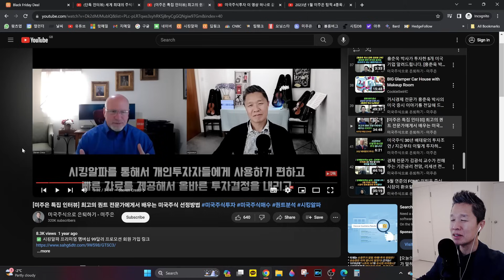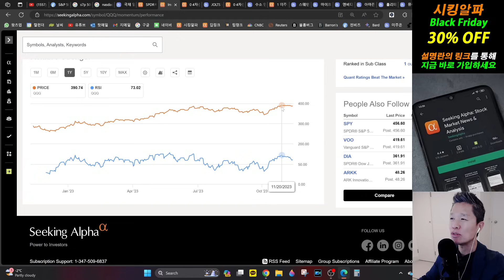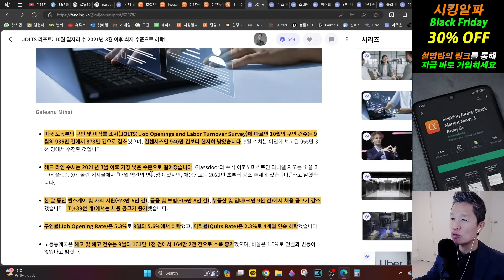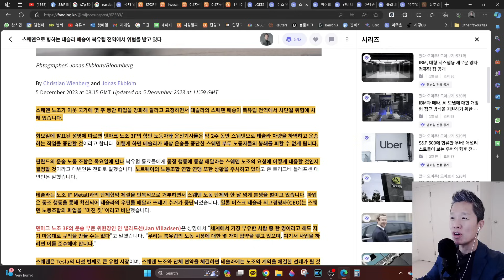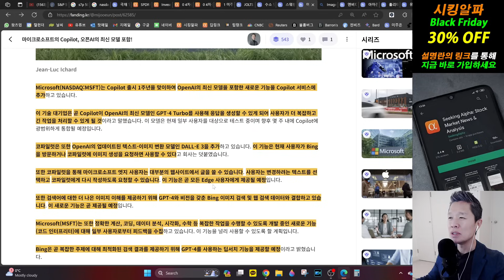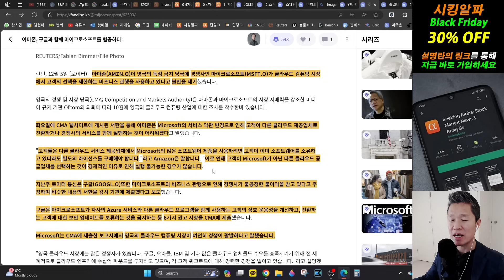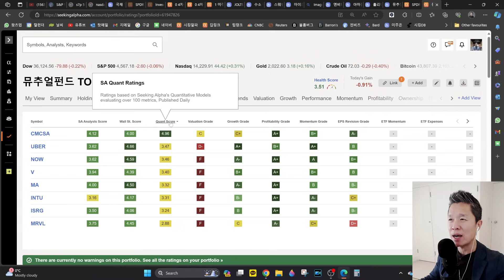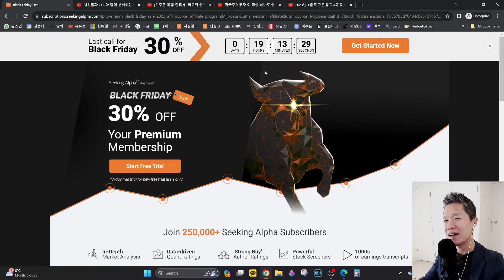[오늘의 미국주식뉴스] 북유럽 전역에서 위협받는 테슬라 / 엔비디아, 중국시장 포기하지 않는다 / 아마존 & 구글, 마이크로소프트 협공 / 뮤추얼 펀드 상위 테크 종목 분석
✅ [마지막 기회l] 시킹알파 프리미엄 멤버십 30% 할인 링크

*** 시킹알파 프리미엄 멤버십 사용 방법은 아래 영상으로 학습하세요 ^^

3. [미국주식투자 이 영상 하나로 끝 / 주식초보 주린이를 위한 미국주식분석 기초]

4. [2023년 1월 미주은 탑픽 4종목 / 지난주 추가 매수한 미국주식 4종목은?]

00:00 미주은 (미국주식으로 은퇴하기) 오프닝
00:25 시킹알파 30% 할인 마감 임박
05:33 RSI 지수로 살펴보는 미국증시의 움직임
06:20 미국증시시황
08:10 10월 일자리 수 2021년 3월 이후 최저 수준으로 하락!
12:21 수소 연료 종목, 유출된 세금 공제 규정에 일제히 급락
14:13 테슬라 배송이 북유럽 전역에서 위협을 받고 있다
18:43 마이크로소프트의 Copilot, 오픈AI의 최신 모델 포함
22:04 엔비디아, 중국 시장 포기하지 않는다!
24:38 아마존, 구글과 함께 마이크로소프트를 협공
27:41 뮤추얼 펀드의 비중 확대 상위 30개 종목은?